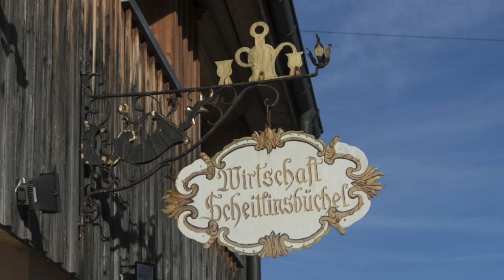Trailer Nixdorftreffen 22.08.2014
Mein neuer Film Trailer Nixdorftreffen 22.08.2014